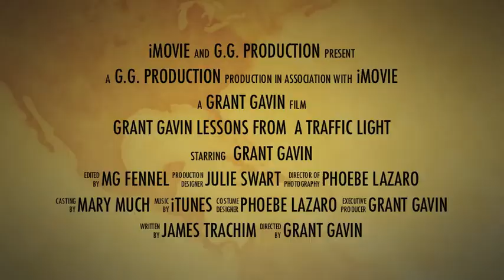Grant Gavin | Lessons From a Traffic Light TRAILER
Lessons From a Traffic Light - Trailer. A bit of fun with Apple iMovie!